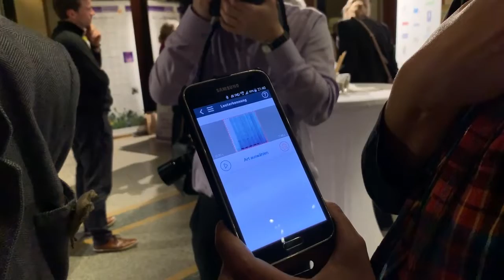Mark Benecke: Nachtigallen (Nightingales)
Forensic biologist Dr. Mark Benecke FLS meets Dr. Sarah Darwin FLS, grand-grand-daughter of Chales Darwin, and Dr. Silke Voigt-Heucke at the Museum of Natural History (Museum für Naturkunde, MfN) in Berlin. They talk about nightingales.